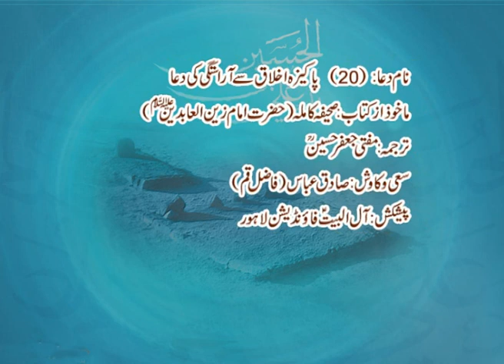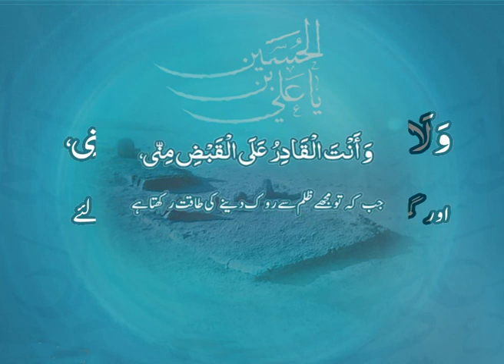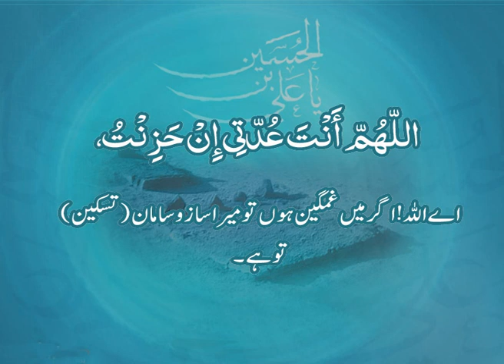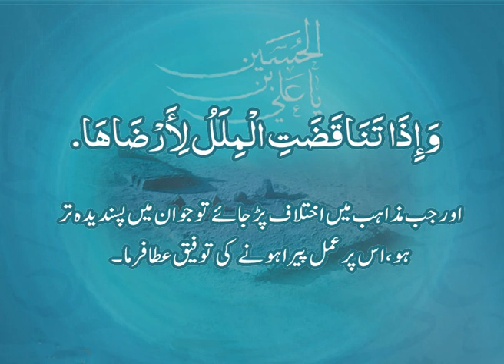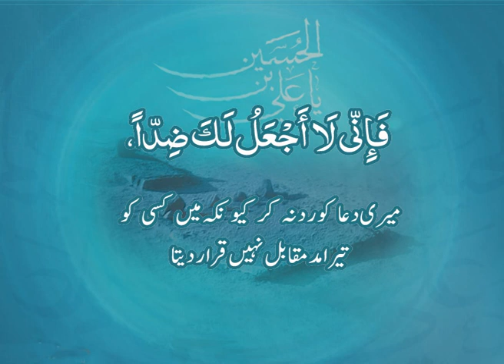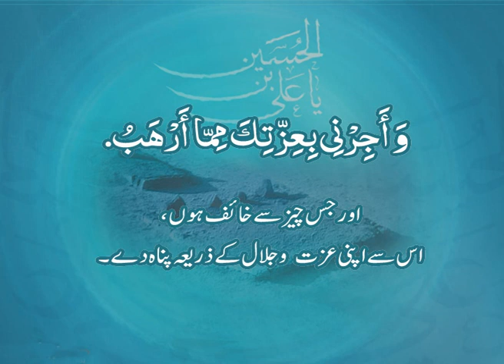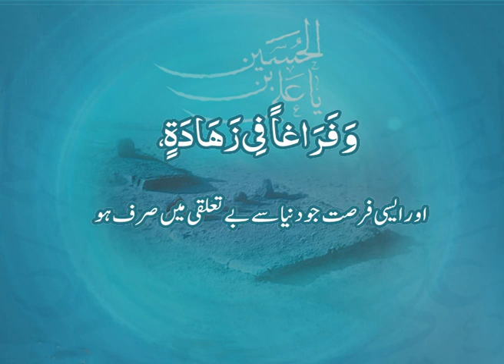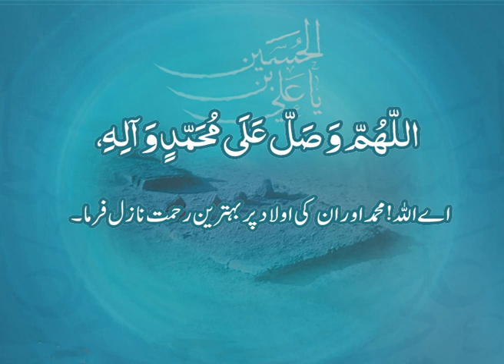20 دعائے مکارم الاخلاق